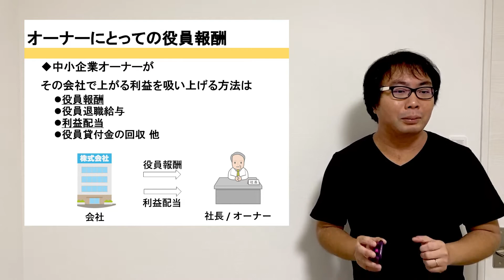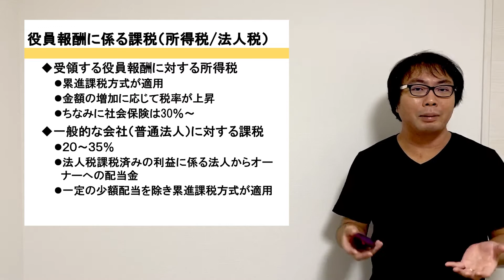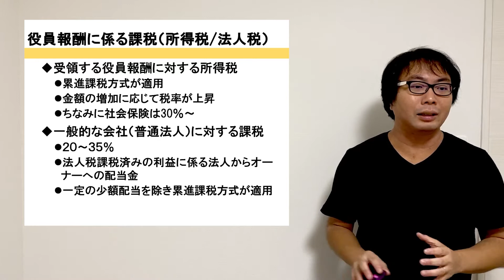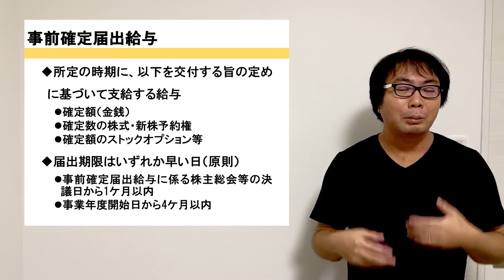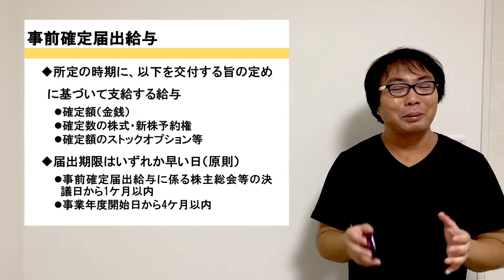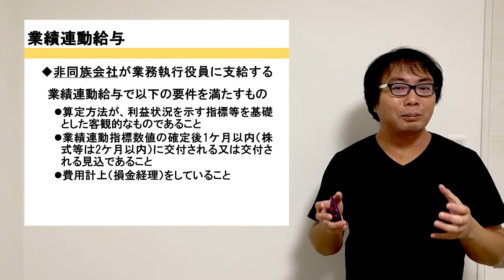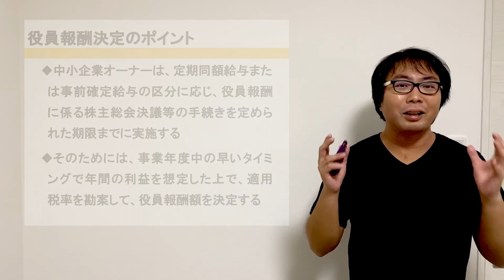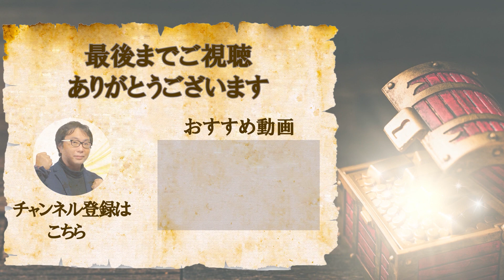社長！役員報酬多くないですか？役員報酬について簡単解説！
どうやって役員報酬を決めていますか？報酬の決め方から税金・手続きの仕方まで税理士が簡単解説！
☆おせっかい税理士が水曜・土曜日に経営者のための情報配信中☆

静岡市で利益を確保して税金を高くするおせっかいな税理士をしています
全国対応でオンラインでの顧問サービスも積極的にやっております★
主に経営計画とそれを達成するためのマインドセットをすることで心身ともに経営力の向上をサポートしてます

目次
00:00　動画の概要
00:25　役員報酬っていくらにしたらいい？
02:03　オーナーにとっての役員報酬
02:51　役員報酬に係る課税
05:03　役員報酬決定の手続き
05:50　法人税上での制約がある理由
06:46　損金にできる役員報酬
08:00　定期同額給与
09:15　事前確定届け出給与
11:00　業績連動給与
11:44　役員報酬決定のポイント